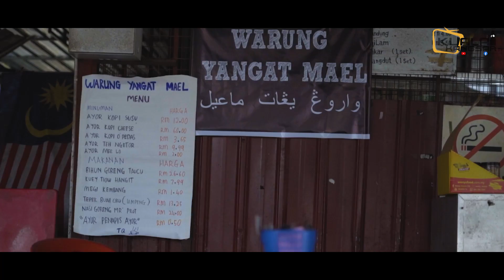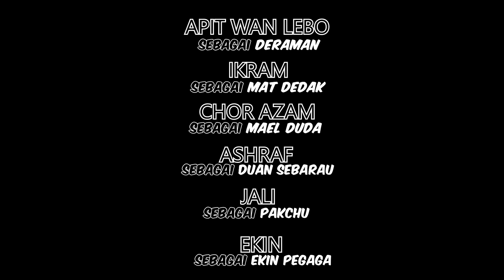DRAMA PENDEK LOGHAT PERAK | RAGAM KEDAI KOPI | EPISOD 2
Nyembang kosong aje ngan sedap seronuk macam ragam kedei kopi ni. tapi sekirenye kata-kata kita itu tidak mendatangkan manfaat, biarlah ia tidak juga mendatangkan dosa
 memacam ragam deme ni.. eimokkk ntahle.. merate kedei kopi jadi bersidang deme.. WARUNG YANGAT MAEL.. menu pun bebukan halerrrr
EPISOD 2 drama pendek Loghat Perak bertajuk "RAGAM KEDAI KOPI"'.. Jom ramai2 Share kome.. tag dekat kawan2 kome lerah..
Terima kasih kepada penaja utama episod 2 kali ni sabun pencuci Q Fazz Kleen HQ .
Boleh dapatkan di kedai halalmart..
Stokis di lot 22 ,RTC gopeng bersebelahan mydin
Berminat utk jadi agent boleh hubungi 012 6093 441
Penaja Lokasi pengambaran/sarapan pagi
waghung karai
Penaja Makan Tengah Hari
Dapur Abe Mat
Penaja adunan Muzik drama
Muhammad Khairul Nizam | Kame music
Skrip/Lakon Layar
Chor Azam
Terbitan
vnc production | Kuala Kangsar TV Group